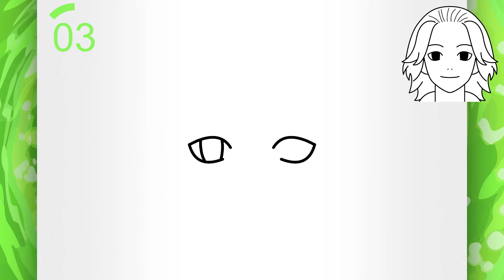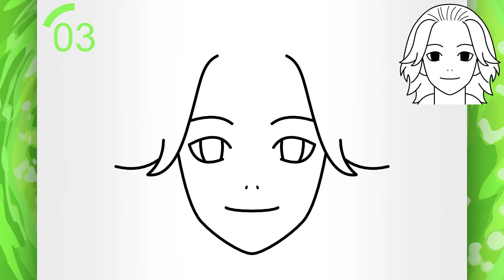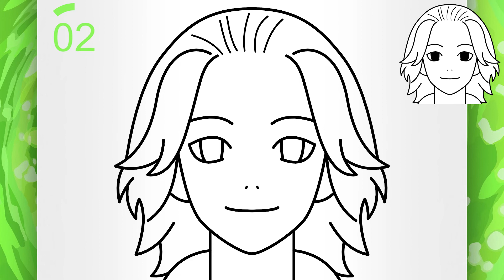Comment dessiner Mikey (FACILEMENT) - Tuto de dessin de Mikey (ÉTAPE PAR ÉTAPE)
🔥 Plus de tutoriels de dessin d'anime sur Comment dessiner les personnages de Tokyo Revengers (étape par étape) 👇

Bienvenue dans mon tutoriel de dessin d'anime pour les débutants et en même temps mon tutoriel de dessin de manga pour les débutants !

Si tu ne sais pas comment faire facilement un dessin de Mikey, tu es au bon endroit ! Regarde ce tutoriel d'anime (ou de manga si tu préfères l'appeler ainsi) jusqu'à la fin pour voir comment dessiner Manjiro Sano de Tokyo Revengers, car aujourd'hui je vais t'apprendre à dessiner Mikey de Tokyo Revengers pour te montrer que tu n'as pas besoin de beaucoup d'années pour être capable de dessiner un personnage d'anime ou de manga. J'ai dessiné des personnages d'anime étape par étape de la même manière que je dessine des personnages de manga pendant assez longtemps pour pouvoir affirmer que tout le monde peut dessiner ces choses.

Ce tutoriel de dessin pour débutants a pour but d'apprendre aux débutants à dessiner Mikey étape par étape ! Vous allez me voir dessiner Mikey et vous rendre compte que c'est facile. Comment dessiner des personnages d'anime et de manga ne sera plus un mystère ! Voyez ce que vous pouvez dessiner en regardant ce tutoriel de dessin d'anime sur la façon de dessiner un visage de Mikey ! Ce tutoriel de dessin d'anime pas à pas pour les débutants vous apprendra à dessiner le visage d'un personnage d'anime.

En plus de ce tutoriel de dessin de personnage d'anime qui enseigne étape par étape comment faire des personnages d'anime, vous avez beaucoup d'autres leçons d'anime ici sur ma chaîne enseignant comment dessiner des personnages d'anime (y compris peut-être plus de dessins de Mikey et d'autres dessins d'anime faciles). Le dessin d'anime étape par étape pour les débutants ne s'arrêtera certainement pas là, car je publierai chaque semaine un nouveau tutoriel de dessin enseignant comment dessiner anime pour les débutants.

Je suis sûr que dessiner les personnages de Tokyo Revengers ne sera plus un défi avec ce tutoriel de dessin facile sur la façon de dessiner un personnage d'anime facile ou sur la façon de dessiner un dessin de manga facile !